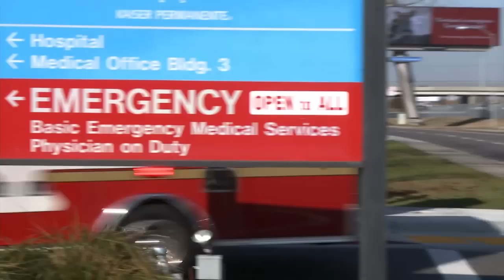Experiencing Extreme Weather - Governor's Climate Conference 2011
A sobering look at the impact of extreme weather on people, animals and the economy in California. Shown on 12/15/11 during Governor Brown's "Extreme Climate Risks and California's Future" conference at the California Academy of Sciences in San Francisco, California. Produced by Cal EMA Communications Division.